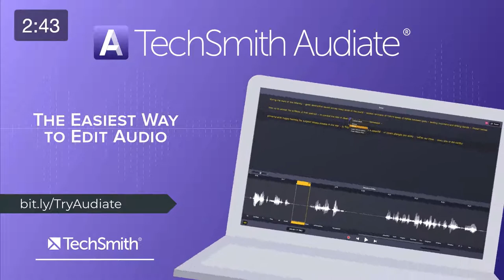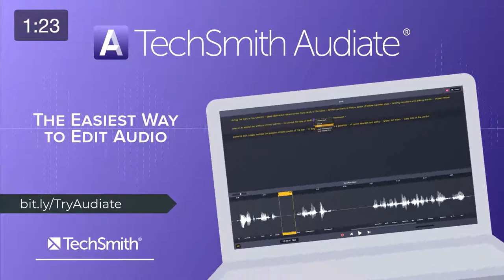Video and Image Tips from Top Creators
Looking to take your video and image content to the next level? Well, you’re in the right place!

Matt Pierce, Learning and Video Ambassador at TechSmith, is joined by eight industry experts on this episode of The Visual Lounge. From embracing video imperfections to keeping things consistent and double-checking image attributions, these guests have so much helpful advice to offer.

Joining this episode are:
• Andy Owen, Social Engagement and Video Manager at TechSmith
• Tricia Ransom, Senior Learning Experience Designer at TaskUs
• Jason Valade, Instructional Designer/ATD Master Trainer – Customer Education at TechSmith
• Joseph Suarez, Independent Learning Experience Designer at Suarez Media Production
• Tracy Parish, Education Technology Specialist at Southlake Regional Health Centre
• Mike Taylor, Learning Consultant, Nationwide
• Leslie Chamberlain, Senior Director of CX at CareerPlug
• Dave Derington, Director of Customer Education at ServiceRocket

Hear eight invaluable tips to take with you on your video and image creation journey – whatever stage you’re at. Listen to the full episode now and head to the TechSmith Academy website for more.

Learning points from the episode include:
• 3:39 – 5:23 – Intro
• 5:23 – 11:05 – Andy Owen’s tip
• 11:05 – 16:16 – Tricia Ransom’s tip
• 16:16 – 22:06 – Jason Valade’s tip
• 22:06 – 31:02 – Joseph Suarez’s tip and Tricia’s thoughts on consistency
• 31:02 – 35:59 – Tracy Parish’s tip
• 35:59 – 42:22 – Mike Taylor’s tip
• 42:22 – 48:55 – Leslie Chamberlain’s tip
• 48:55 – 1:00:58 – Dave Derington’s tip
• 1:00:58 – 1:01:55 – Outro